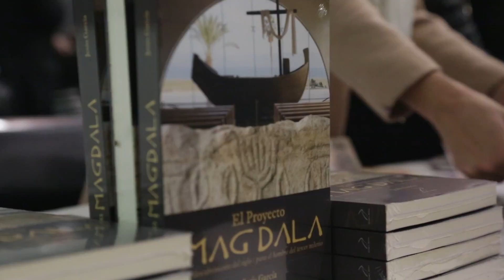Memoria presentación del libro El Proyecto Magdala